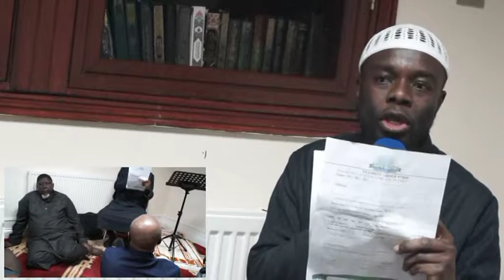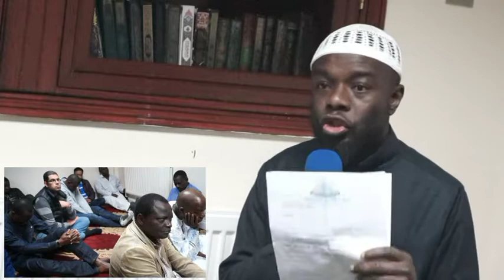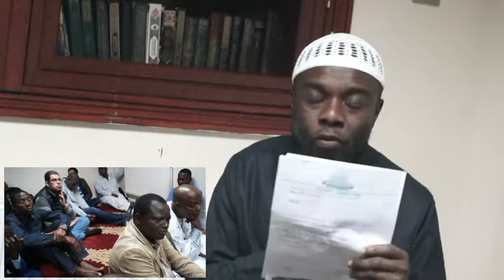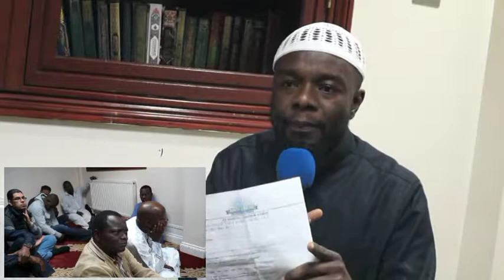BAYAAN 04-05-2018 BY SHEIK MUSA ISSA KAMARA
NORTH BRIXTUB ISLAMIC CULTURAL CENTRE MASJID LONDON